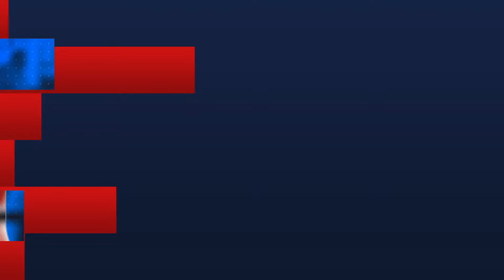Llaman a Santiago Nieto a "no mentir" sobre su supuesta residencia en Querétaro || Germán Martínez